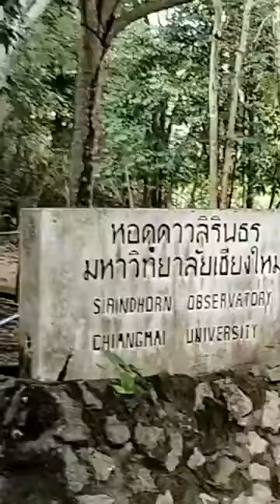พระมหาสมชาติ ชาตปญโญ[แต้มคม] ได้แพร่ภาพสด [ระหว่างเดินขึ้นดอย พักหอดูดาวสิริรธร] [02-06-67][(1)]